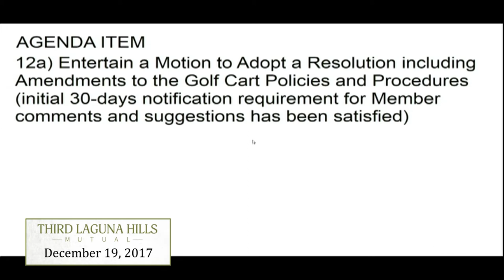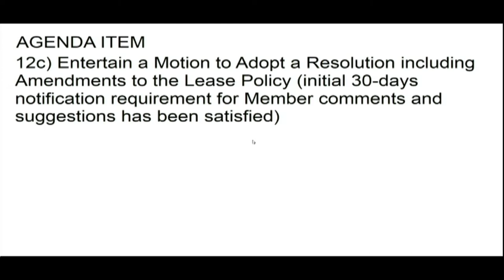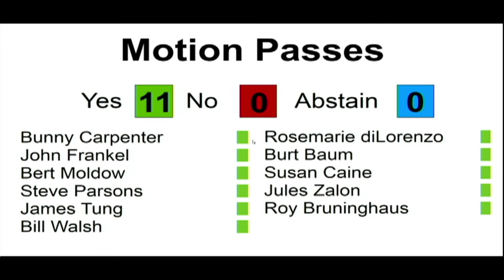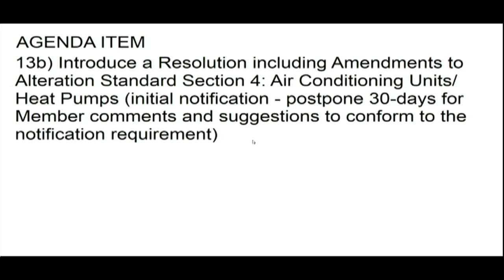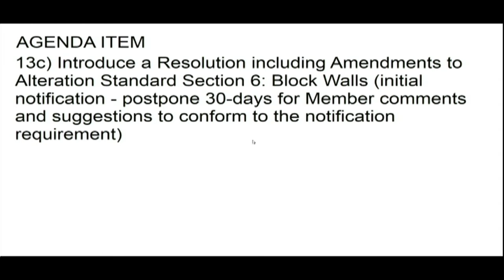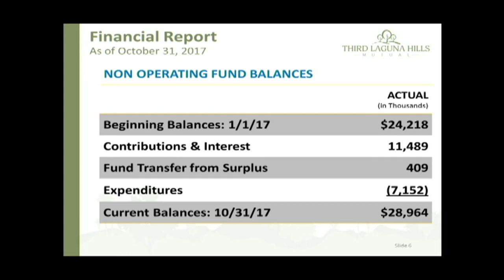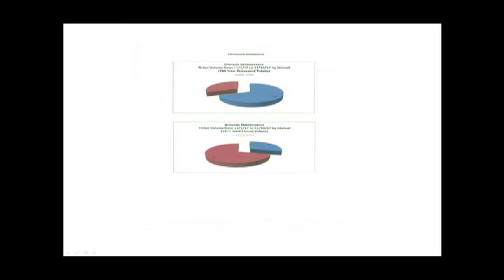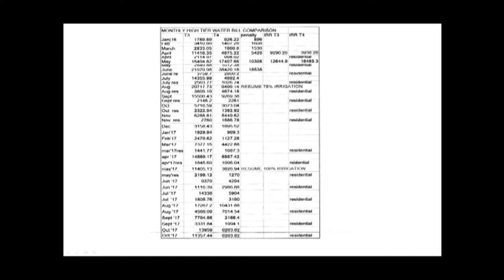Third Meeting December 19, 2017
For more information regarding Third Laguna Hills Mutual meetings, please